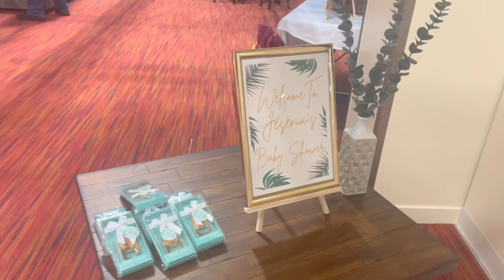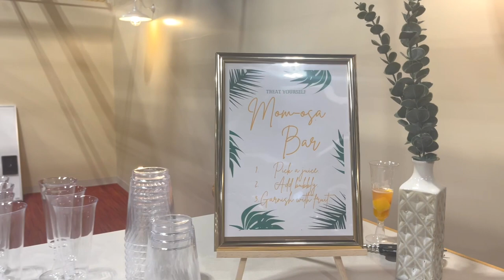OUR FIRST BABY SHOWER | WOODLAND THEME & DECOR | BOHO DRESS || THE POISSANTS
OUR FIRST BABY SHOWER! This video is super short but I wanted to show you guys my baby shower and all of the decor! My friend threw me the baby shower and it was Woodland Theme.

CAMERA GEAR USED:
16 GB memory card
Tall Tripod